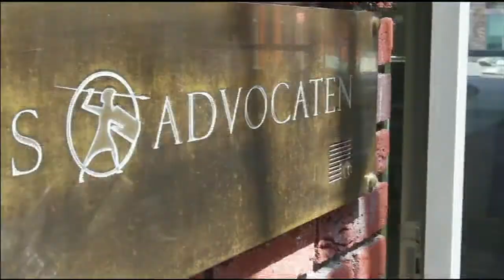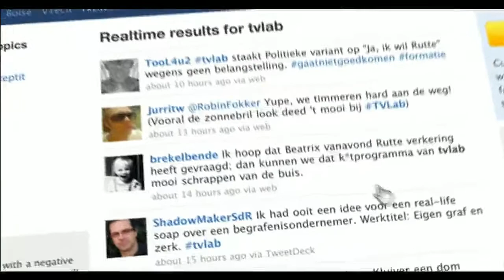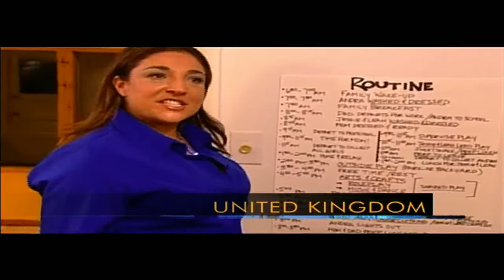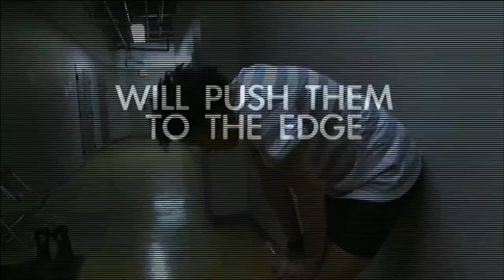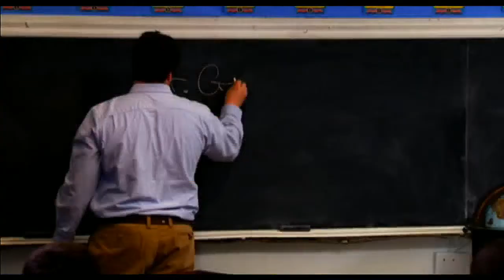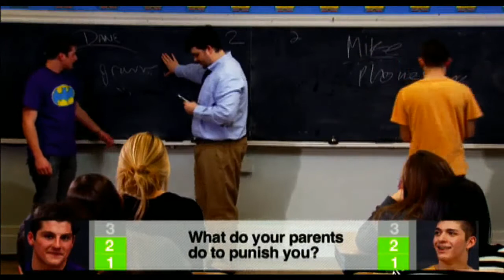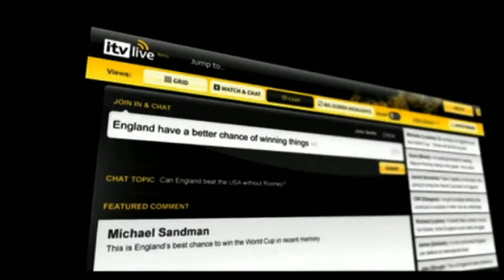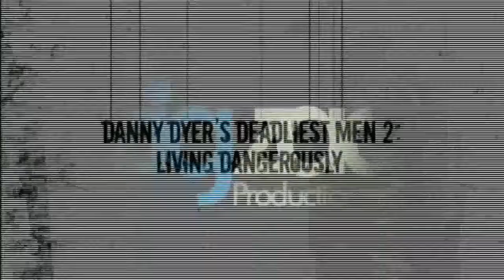The MIPFormats Interviews: Branded entertainment, Cross-platform and Social TV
Hear from the movers and shakers of the industry to learn how the formats business is moving and interacting with the brands and the social space to connect and develop audience participation worldwide.

Moderator
David Jenkinson, Editor-in-chief & Managing Director, C21Media (UK)

Speakers
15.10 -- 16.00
Roek Lips, Channel Manager, NPO (Netherlands)
Andrew Zein, SVP, Creative Format Development and Sales, Warner Bros. International TV Production (UK)
John Brunton, Executive Producer, Insight Production Company (Canada)
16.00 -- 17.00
Doug Scott, President, Ogilvy Entertainment (USA)
Mike Morley, Chief Creative Officer and Executive Vice President, Sony Pictures Television (UK)
Simon Brickle, Managing Director, Monterosa (UK)
Danny Fenton, CEO & Executive Chairman, Zig Zag (UK)